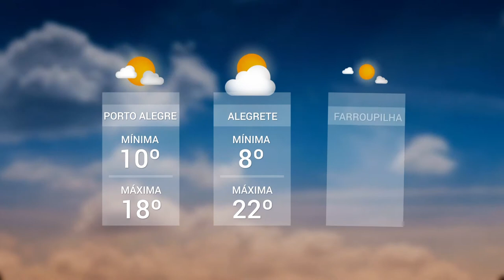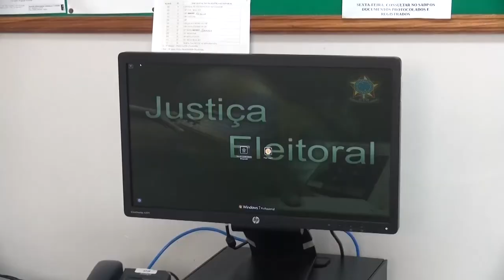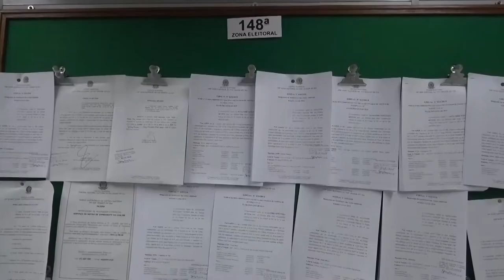Panorama | TVE - Boletim - Previsão do Tempo - Justiça eleitoral - 6/8/18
Boletim Panorama exibido nesta segunda-feira, 6, às 18h:
- Previsão do Tempo: as nuvens aumentam em quantidade no céu do Rio Grande nesta terça-feira.
- Justiça eleitoral já convoca mesários para as eleições de 2018.